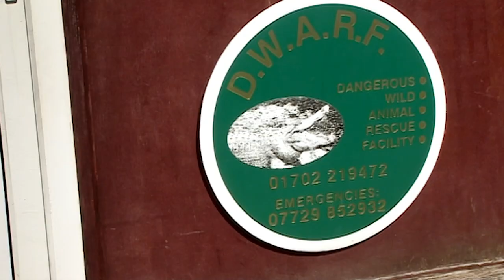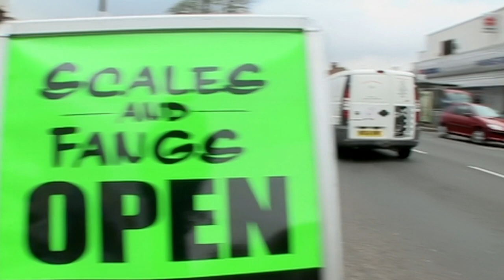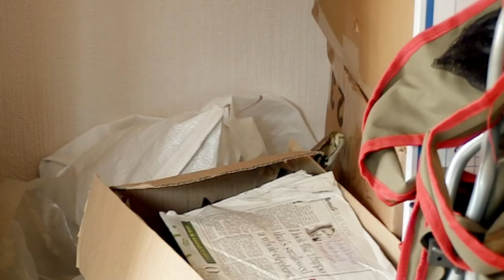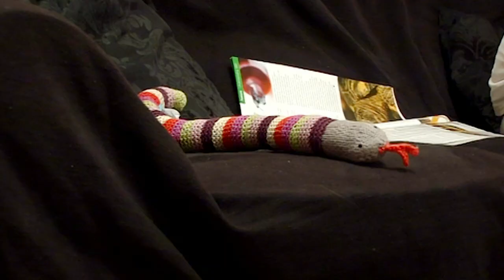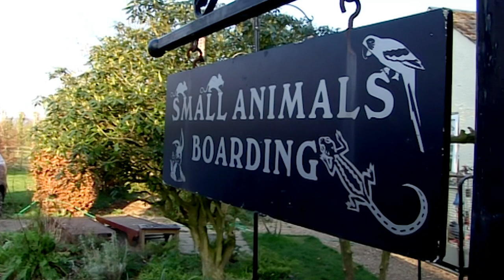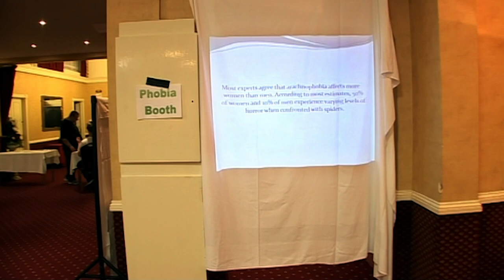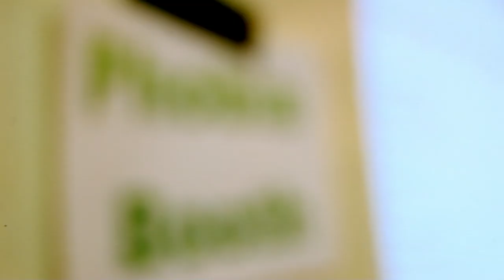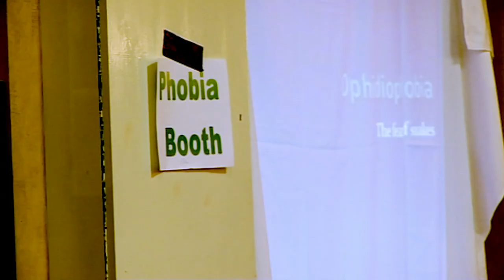Snake Yoga And The Toughest Rescue Yet! | Snakes In The City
Welcome to the Essex jungle, a unique habitat renowned for its exotic species and rare birds of paradise. We go into peoples ordinary homes where some of the world's wildest and most dangerous animals lurk! We meet the people who own them, the people who sell them and the people who rescue them!

Content licensed by Special Edition Films to Little Dot Studios.